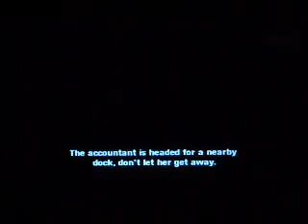Let's Play Scarface Part 8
alright folks, its time again to play scarface. lol.